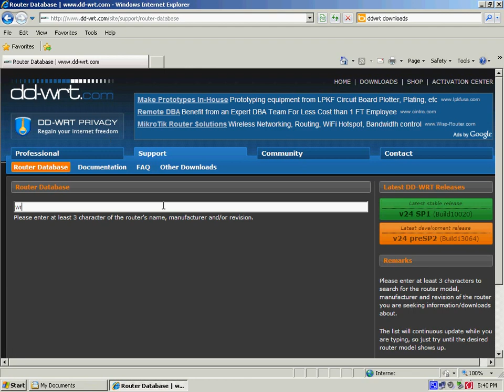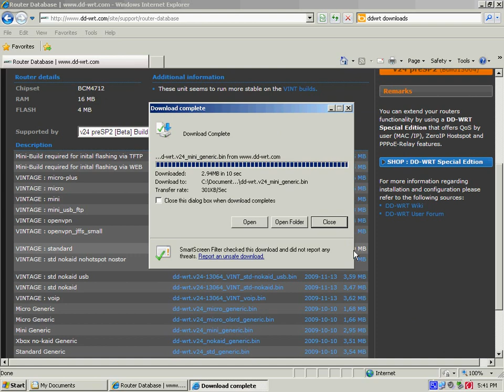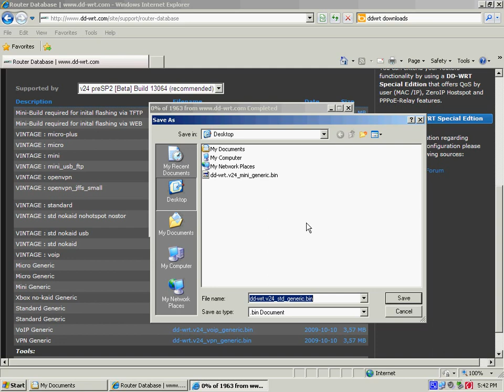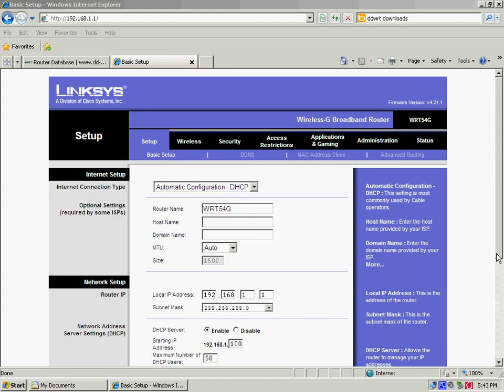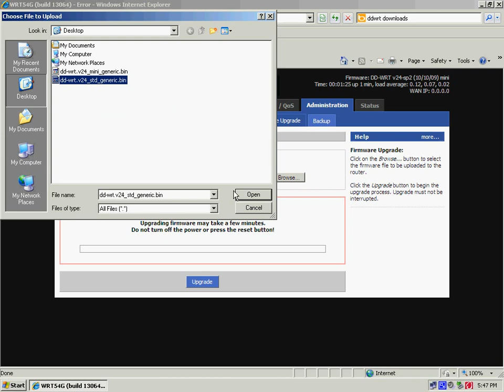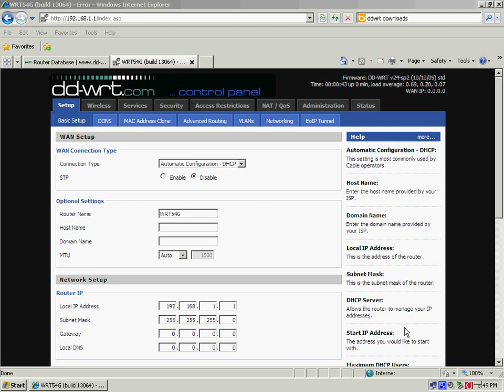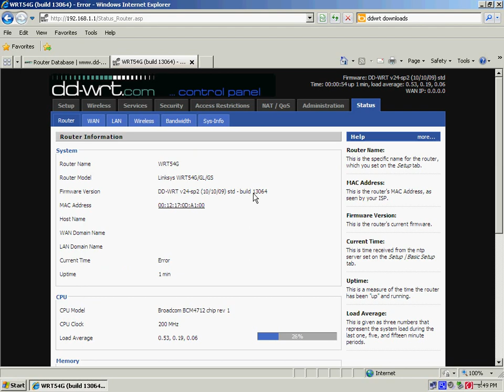Instalar ddwrt em router linksys wrt54g*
Processo de instalação de firmware ddwrt num router linksys